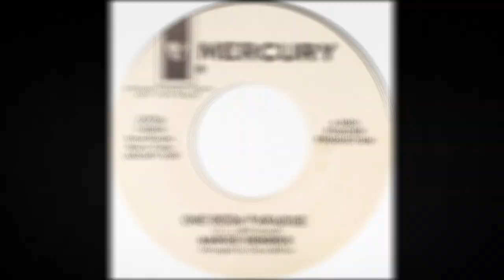MARGIE HENDRIX & GROUP ONE ROOM PARADISE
MARGIE HENDRIX & GROUP, ONE ROOM PARADISE, NORTHERN SOUL, SOUL MUSIC GENRE